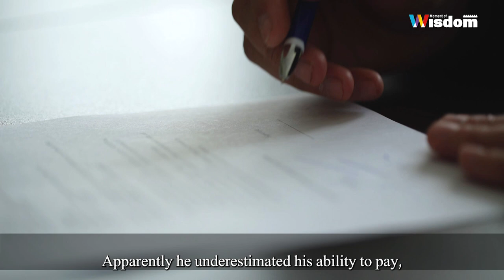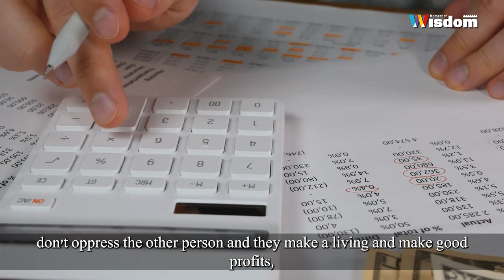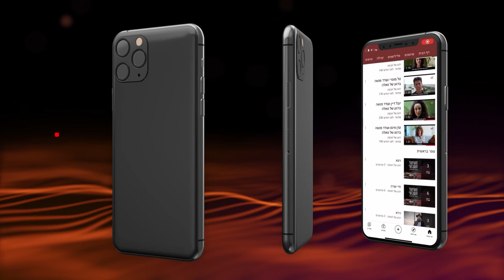Exploitation through compound interest | Rabbi Shmuel Eliyahu